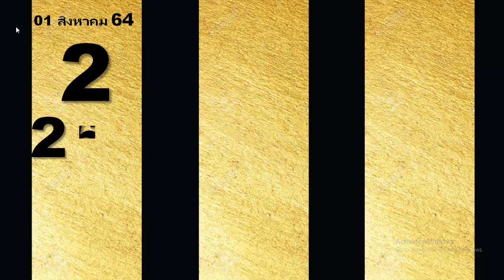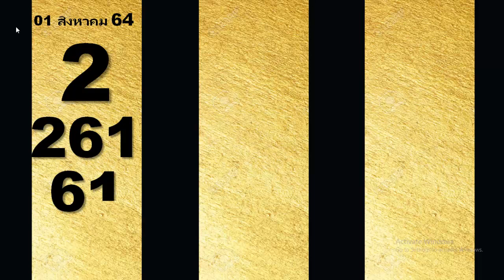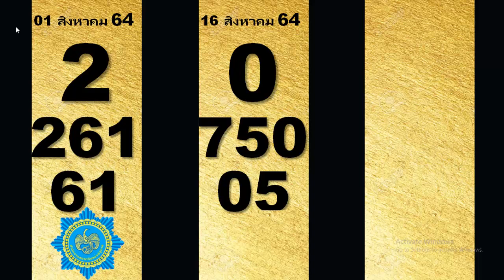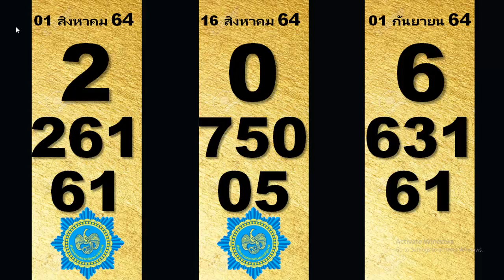สลากกินแบ่งรัฐบาลไทย 2021 ดูสูตรเด่นที่นี่ 01 กันยายน 2564